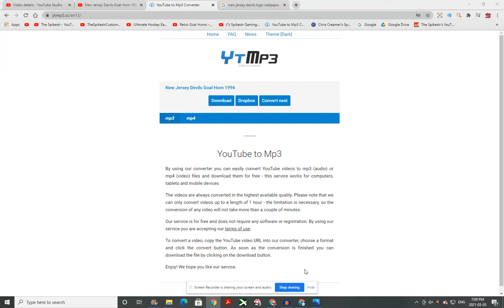New Jersey Devils Goal Horn 1994 No Song